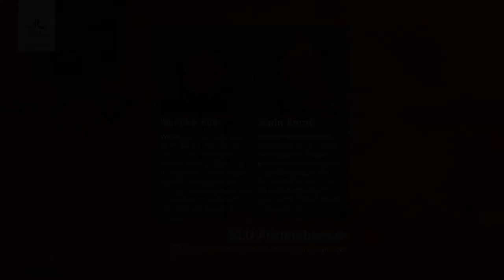Är inte klimatförändringar det största hotet ändå?